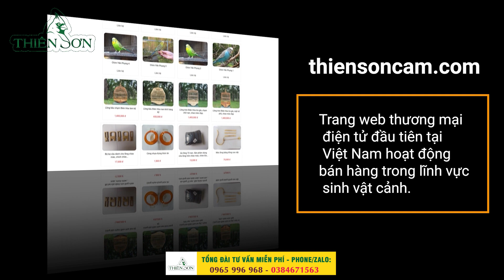Chim họa mi vùng nào hay nhất?